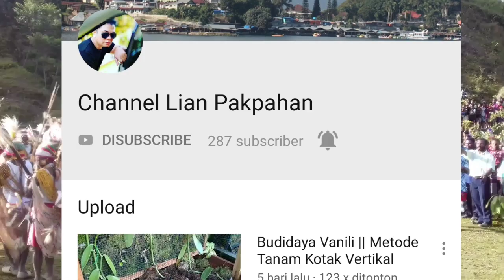Anggrek 40 JUTA dari Bumi cendrawasih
Channel Lian Pakpahan

Anggrek besi adalah anggrek yang Mahal , anggrek ini harganya bisa mencapai 40 Juta bahkan lebih bergantung dengan ukurannya. Berikut kita akan membahas anggrek mahal tersebut.